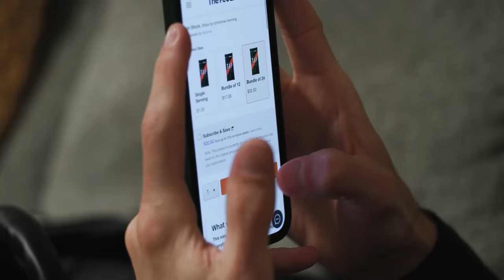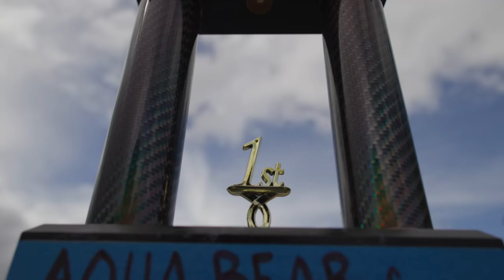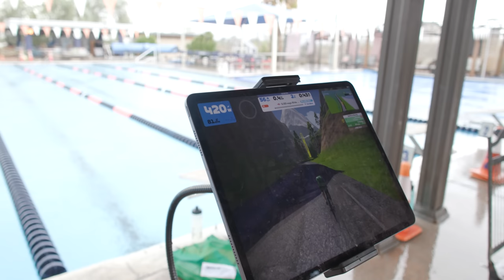Super League Test Day + The Feed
Super excited to announce my partnership with The Feed